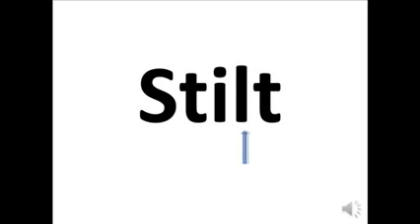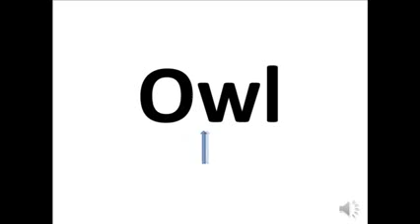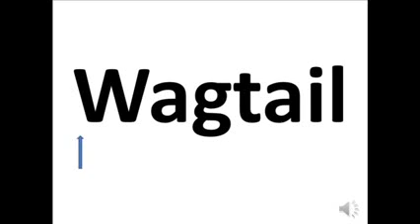English flashcards for kids Birds English flashcards for kids